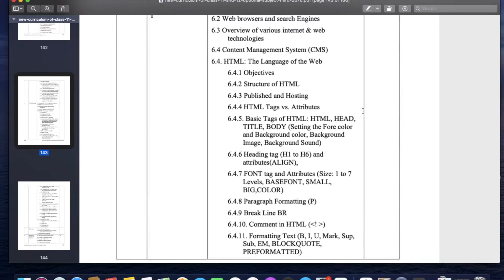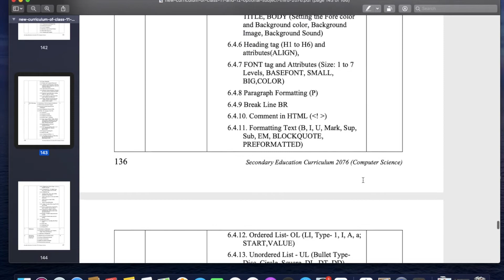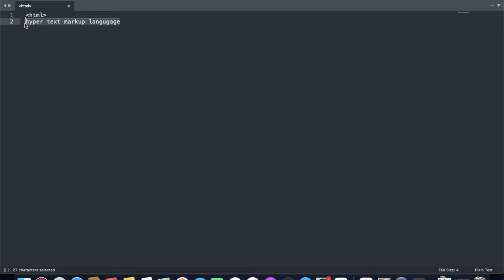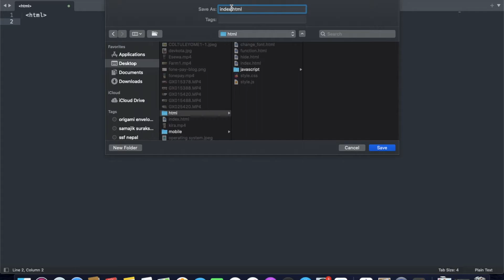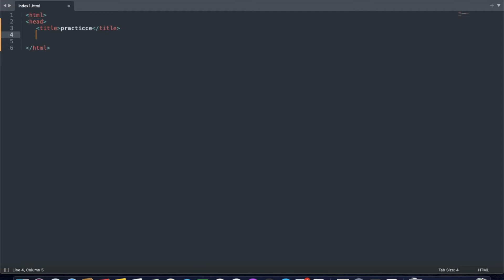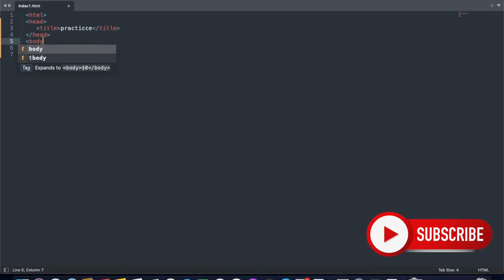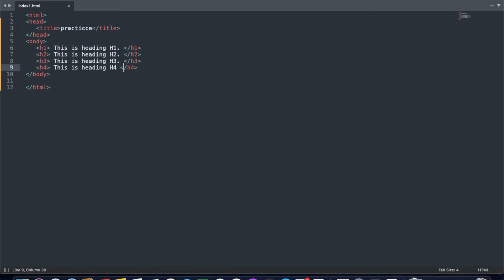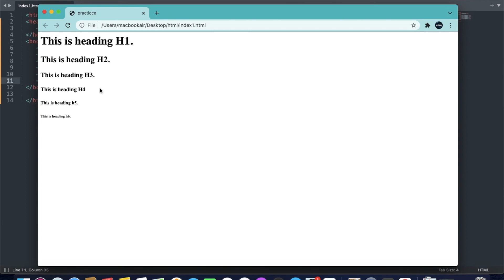Introduction to HTML || HTML in Nepali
HTML (Hyper Text Markup Language) is the standard markup language for Web pages.
With HTML you can create your own Website. HTML markup tags specify document elements such as headings, paragraphs, and tables. They mark up a document for display by a computer program known as a Web browser.
This video is in Nepali language and covers the course of computer science of grade 11 of NEB, Nepal.